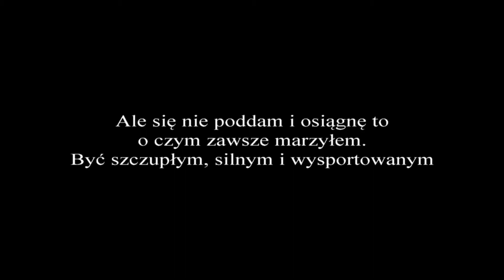KIEDYŚ BĘDĘ CHUDY #2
Postaram sie co miesiąc wrzucać film z ewentualnymi efektami... 12 kg do tyłu bardzo mnie motywuje celuje w jeszcze raz tyle...
Muzyka: MONSTA - Holdin' On (Skrillex & Nero Remix)